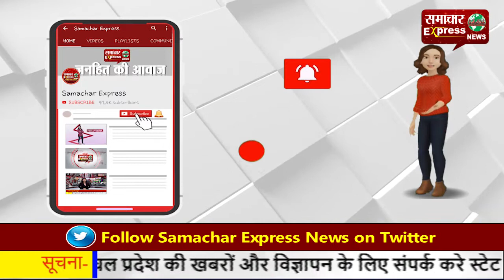इंडिया के चौथे क्रिकेट टेस्ट मैच में तरावड़ी के नवदीप ने चमकाया नाम..